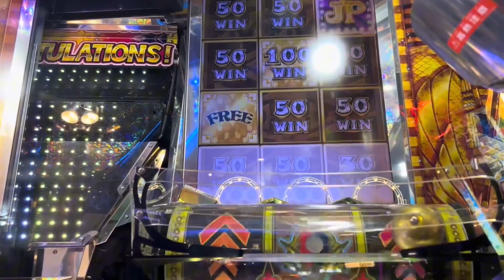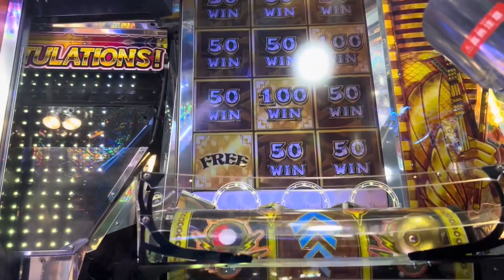ファラオJPCのBGMをネオファラオゼッツにしてみたwww【メダルゲーム/パチスロ/コラボレーション】